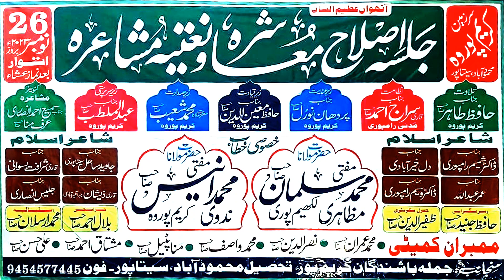SHARAFAT BISWANI || Latest Naat || All India Natiya Mushaira Kareempurwa 2023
Mobile No.

Head Office.